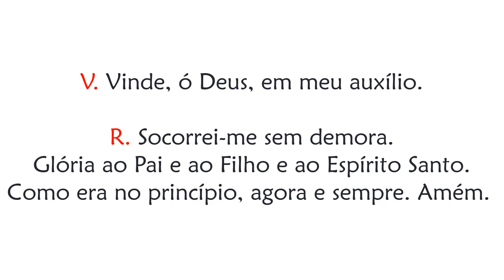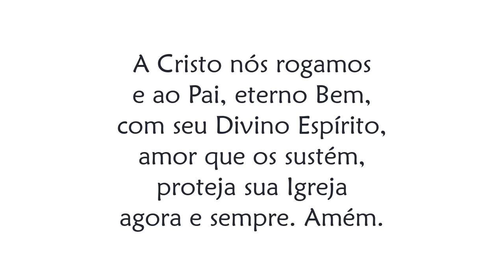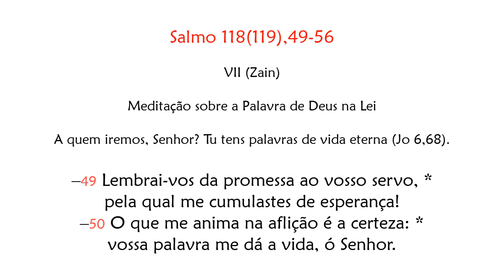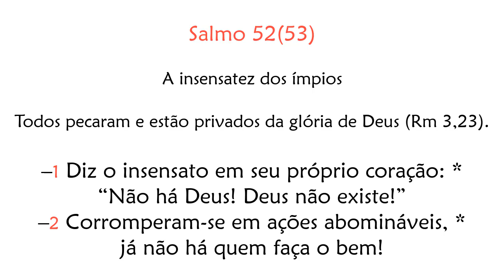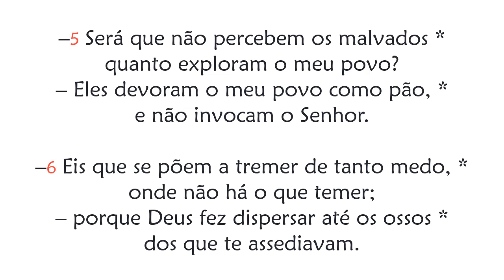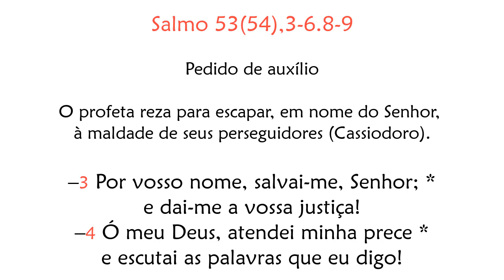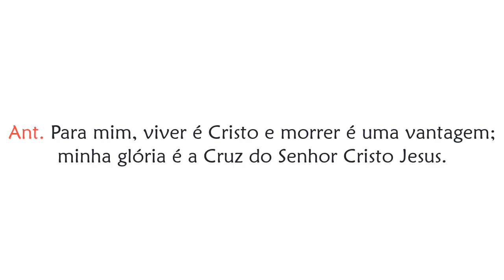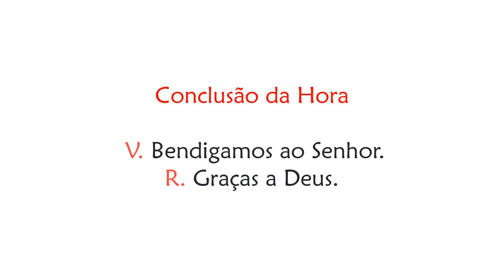Hora Nona de Terça-feira da Semana Santa